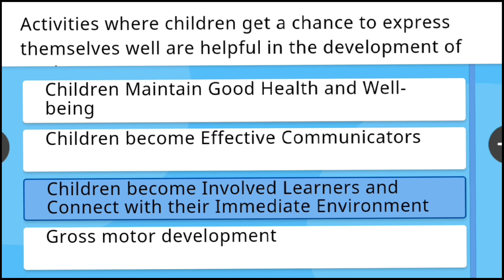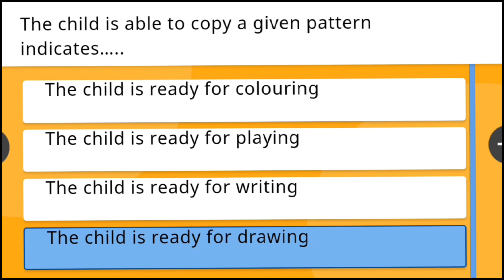NISTHA 4.0 ECCE COURSE 3.0 QUIZ ANSWER PLAY BASED ACTIVITIES FOR HOLISTIC DEVELOPMENT CORRECT ANSWER